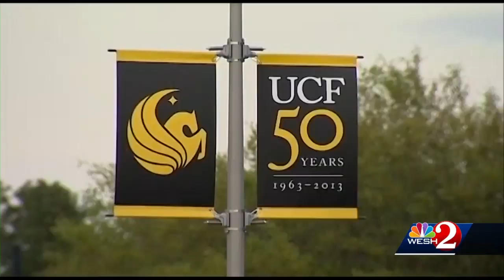UCF fraternity pledge blindfolded and forced to do cocaine, report says